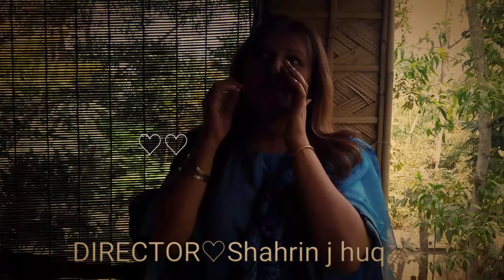Shondha hawya Director♡Shahrin j huq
Lyrics, tune and singer ♡Shahrin j huq